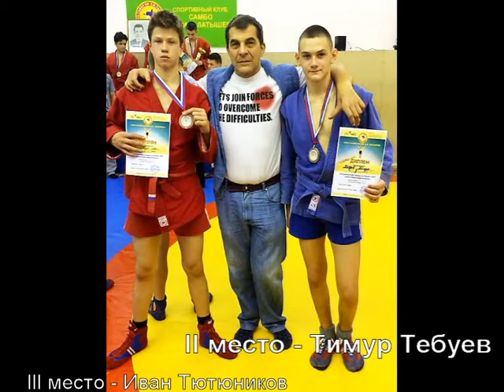Турниры по самбо и дзюдо. 6-7. 10.2018